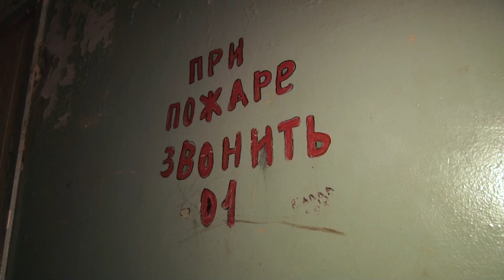В заинском общежитии ликвидирован пожар